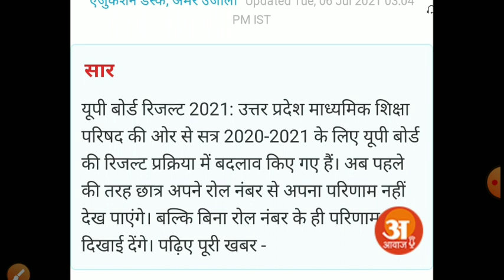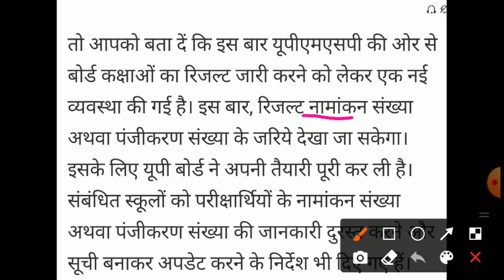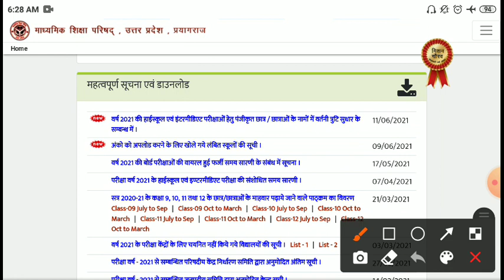up board result 2021/UP board result today news/ Up board 10,12 result 2021/up board result kb ayega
u#up_board_12_result_2021
up board result date,
up board exam result
up board exam result news,
up board result
up board exam result 2021
upboard
up board
यूपी बोर्ड परीक्षा टाइम टेबल
यूपी बोर्ड पेपर कब होगा
up board 2021 exam new date
up_board_रिजल्ट_latest_news
up.board news
up board 10 new time table

10वीं-12वीं की परीक्षाएं, छात्रों को मिलेगी राहत Education  received, most of them are for postponing Board Examinations 2021 from their usual Feb-Mar schedule to April May 2021. board exams 2021, a top board official confirmed that the Class 10 and 12 examinations will be held in February-March as usual. Speaking to a leading portal, Sanyam Bhardwaj, the Controller of Examinations, Central Board of Secondary Education (CBSE) asserted that as of now the board has plans to delay the board exam 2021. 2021 में बोर्ड परीक्षा होगा या नही (new video) 2021 board exam news,  for Board Exams 2021, CBSE Board Exams news today, CBSE Board Exams 2021 News today